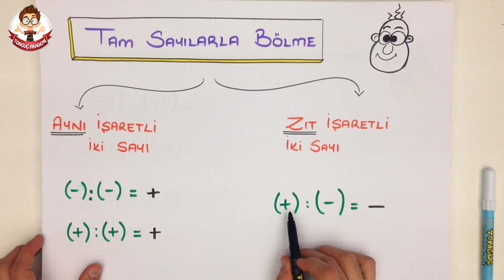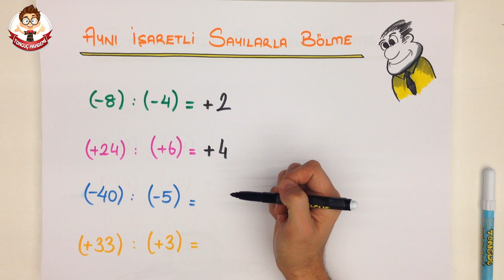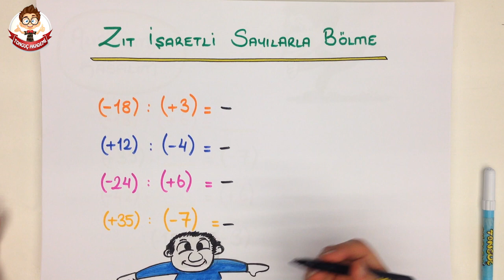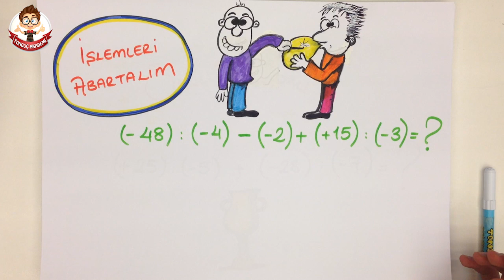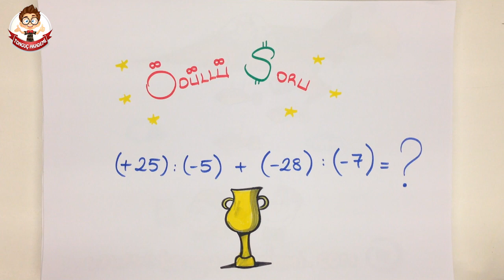4dk'da TAM SAYILARDA BÖLME | 7.Sınıf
Tonguç Akademi TAM SAYILARDA BÖLME konu anlatımını her zamanki gibi en eğlenceli şekilde Tonguçlayarak bu videoda bulabilirsin.